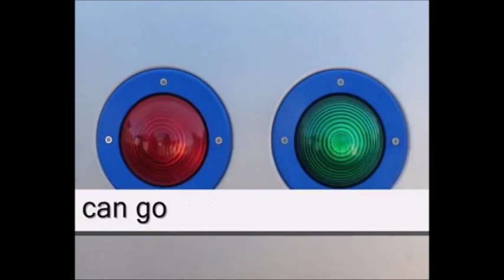cat 74800 bootwash Hygene station